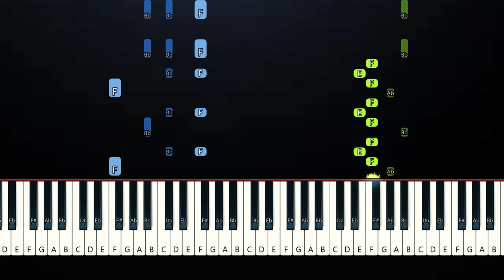Rachel Zegler - Nothing You Can Take From Me - From The Hunger Games (Piano Tutorial)